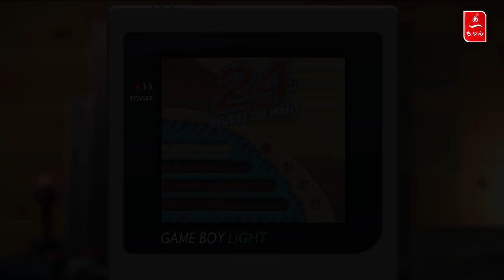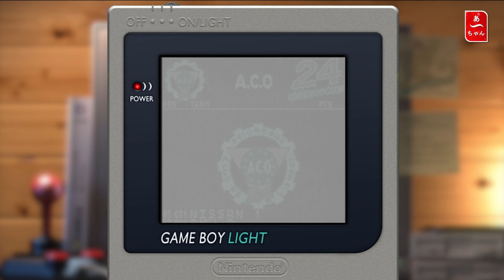Test Le Mans 24h (GBC) Francais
La version portable du jeu sur les 24h du mans :  )